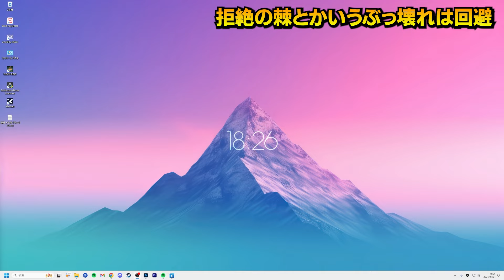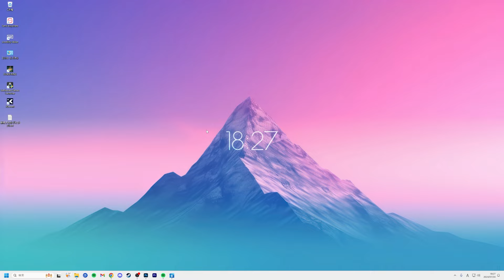【最新アプデ】Ver1.12.3でぶっ壊れ完全修正!?ボス緩和やエンチャバグ修正含むアプデが来た！まさかの"拒絶の棘"は修正回避でまだ使えるぞ！【ELDEN RING】【エルデンリングDLC】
■SNS
▷Twitch FPS系とか配信してます
▷実写チャンネル 趣味とか旅行とかVlog

マイク
キーボード
マウス
カメラ
ミキサー
イヤホン

※上記のリンクはアソシエイトリンクを使用しています。